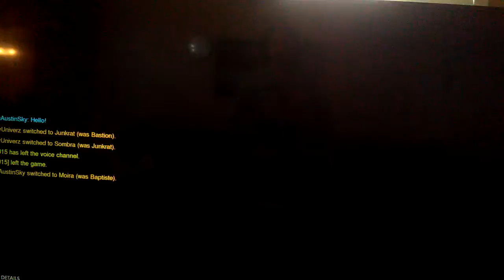Overwatch: brick challenge